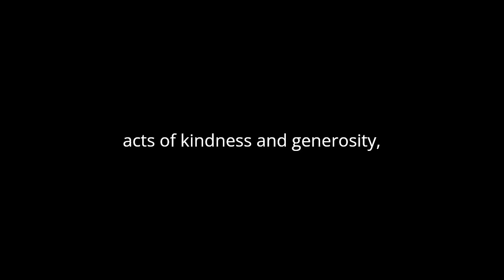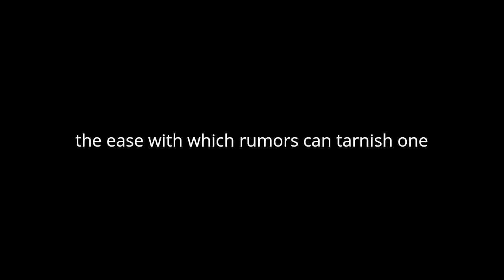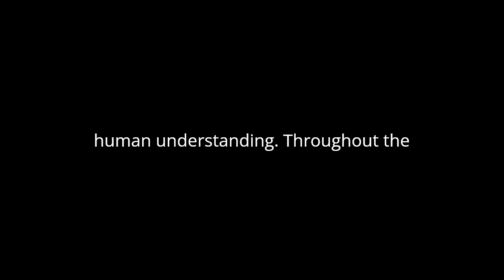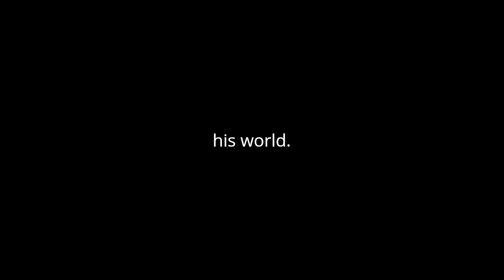"Abandoned" By Guy de Maupassant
"Abandoned: A Collection of Great Stories" by Guy de Maupassant is a compilation of captivating narratives that delve into the depths of human nature, exploring themes of abandonment, isolation, and the complexities of relationships. Through his masterful storytelling, Maupassant unveils the intricacies of human behavior and the consequences of our actions.
The collection opens with "Boule de Suif," a poignant tale set during the Franco-Prussian War. Maupassant skillfully depicts the hypocrisy and moral ambiguity of society through the characters of the affluent passengers who shun a prostitute, Boule de Suif, despite her acts of kindness and generosity. This story serves as a powerful commentary on social class and the fragility of moral values.
In "The Piece of String," Maupassant explores the destructive nature of gossip and its repercussions on an innocent man, Hauchecorne. Through vivid imagery and subtle irony, Maupassant highlights the irrationality of human behavior and the ease with which rumors can tarnish one's reputation.
"Mademoiselle Fifi" delves into the brutality of war and the dehumanization of individuals in the face of conflict. Maupassant exposes the dark underbelly of human nature as the Prussian officer, dubbed Mademoiselle Fifi, revels in his power and dominance over the French townsfolk. This story serves as a chilling reminder of the atrocities committed during wartime and the psychological toll it takes on both victors and victims.
"The Necklace" is perhaps one of Maupassant's most famous works, showcasing his keen understanding of human desires and the consequences of greed. Through the character of Mathilde Loisel, Maupassant explores themes of vanity and the pursuit of material wealth, ultimately leading to her downfall. The twist ending of the story serves as a sobering reminder of the true value of contentment and gratitude.
Maupassant's exploration of abandonment reaches its peak in "The Horla," a chilling tale of madness and existential dread. Through the protagonist's descent into madness, Maupassant delves into the fragile nature of reality and the boundaries between sanity and insanity. "The Horla" leaves readers questioning the nature of existence and the limits of human understanding.
Throughout the collection, Maupassant's prose is marked by its clarity and precision, painting vivid portraits of characters and settings alike. His keen observations of human behavior and society's norms provide readers with a thought-provoking glimpse into the human condition.
In conclusion, "Abandoned: A Collection of Great Stories" by Guy de Maupassant offers a compelling exploration of abandonment, isolation, and the complexities of the human experience. Through his timeless tales, Maupassant invites readers to confront their own fears, desires, and vulnerabilities, leaving a lasting impact on those who dare to delve into his world.